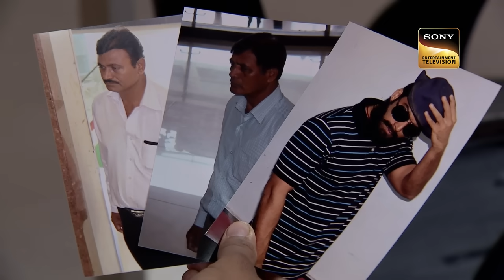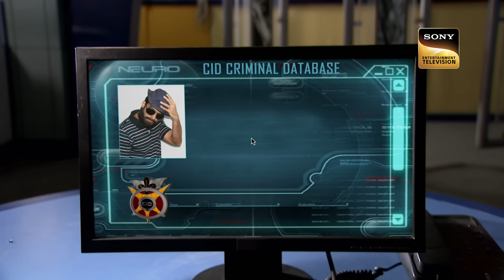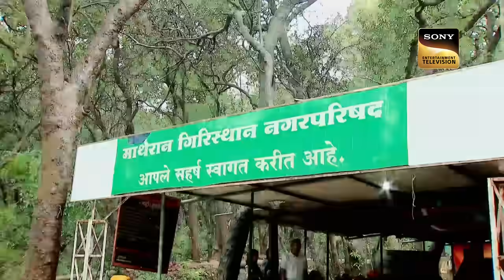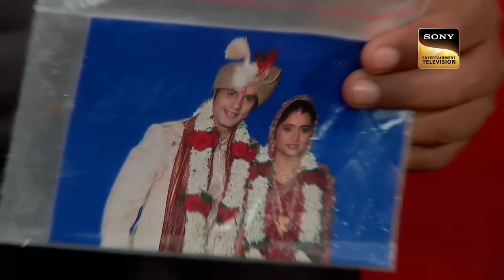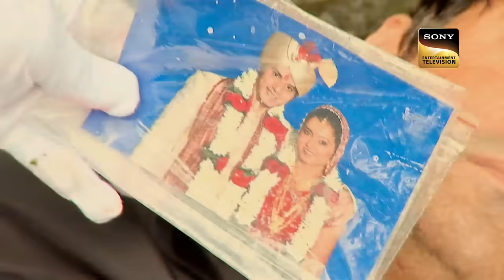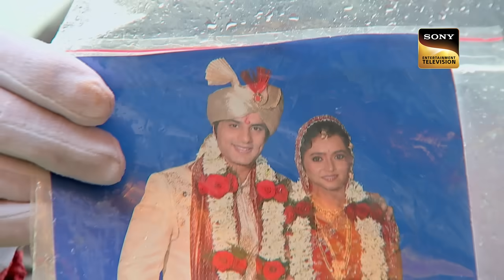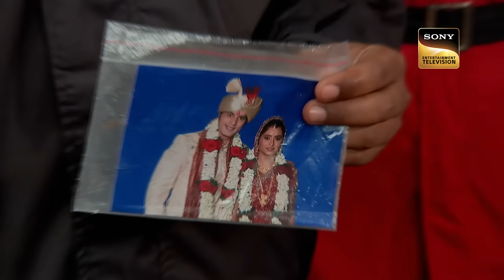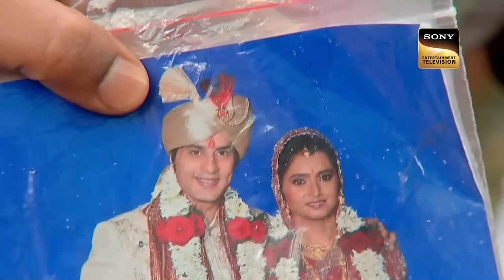Railway Track पर Abhijeet और Daya को मिला एक Weapon |CID|A Tale of Couples|12 Sep 2023| Full Episode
A shocking incident happens wherein the Team of CID officers are all set to start their investigation for a new case and they end up looking at a strange site, that a man was lying down unconscious on the floor inside a mall.

Railway Track à¤ªà¤° Abhijeet à¤”à¤° Daya à¤•à¥‹ à¤®à¤¿à¤²à¤¾ à¤  à¤• Weapon | CID|A Tale of Couples|12 Sep 2023| Full Episode